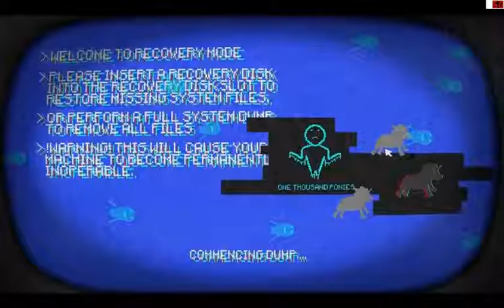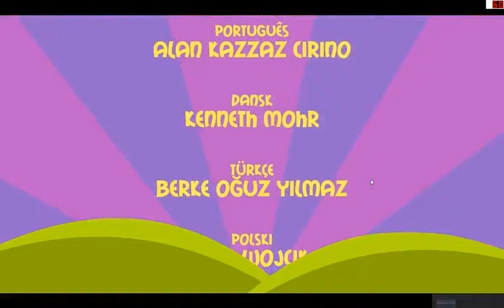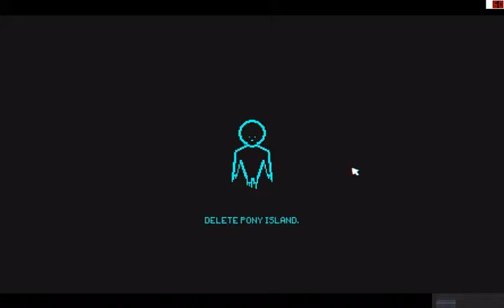Let's Play Pony Island 009 - The Reckoning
This is it! The Core Files have all been deleted, and the only thing left for Theodore to do is set the system to purge itself of all content, and lead the trapped souls in a desperate escape from 1U©iF#r's realm. But the Devil won't exactly take this exodus lying down, and even if we do escape, it falls to BurningDogFace to perform the most difficult task yet... summing up this bizarre game!

Pony Island was developed and published by Daniel Mullins Games.